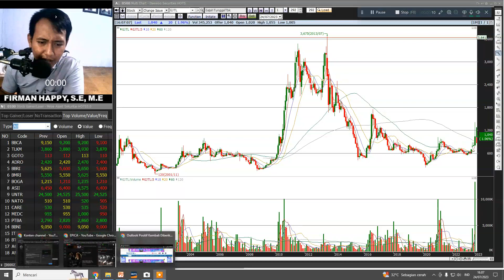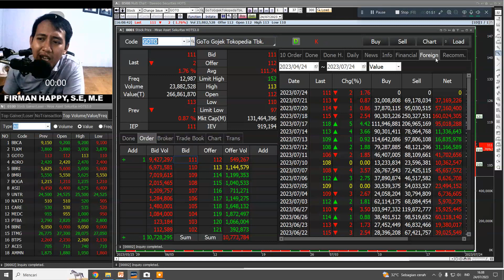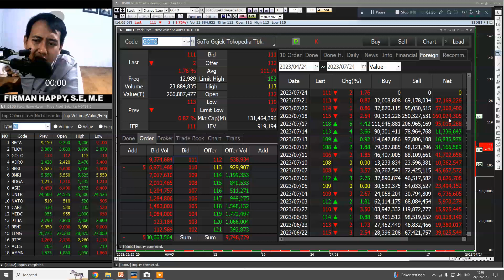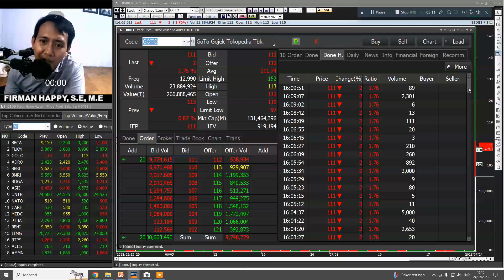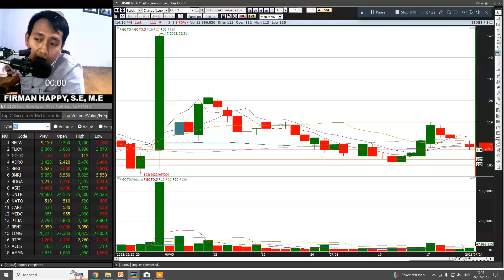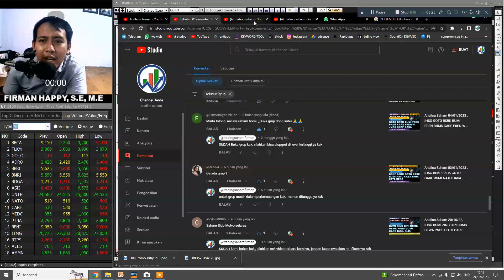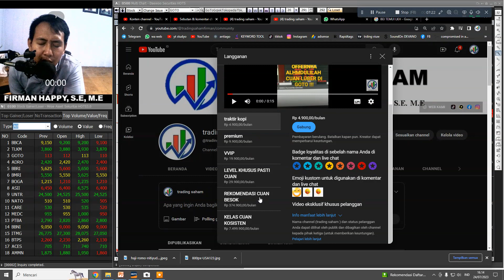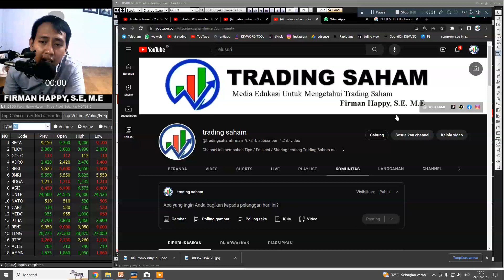ALASAN INI..!!! GOTO KABAR TERBARUNYA BEGINI.!!! Gini strateginya!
saham goto,
saham goto ipo,
saham goto 2023,
saham goto untuk driver,

GOTO

SURPORT

INFO PENTING !